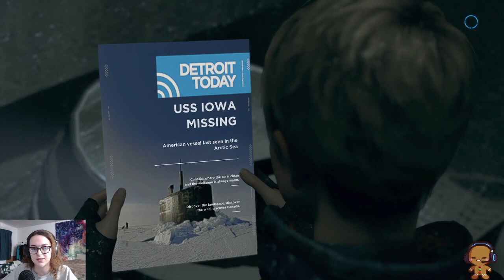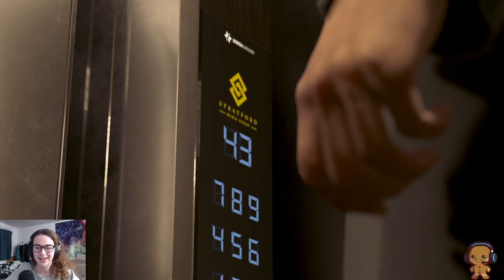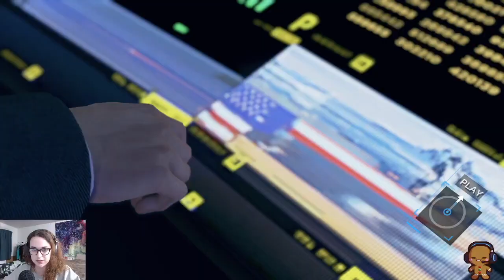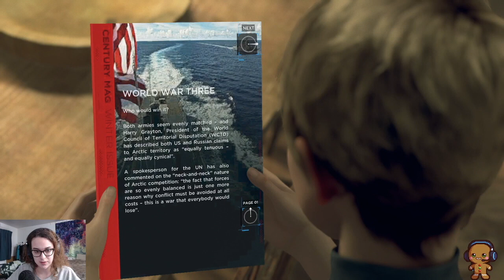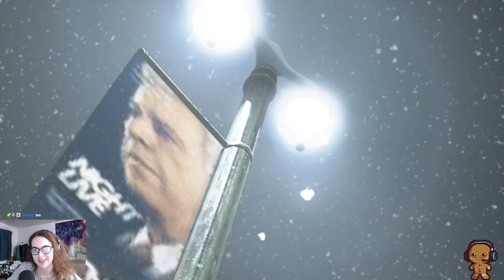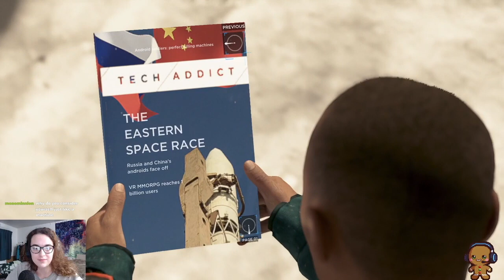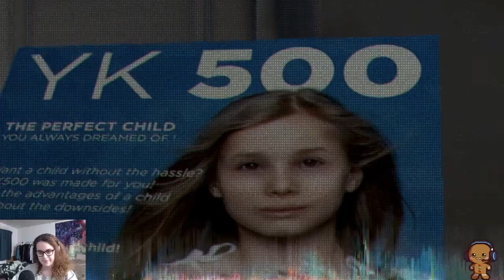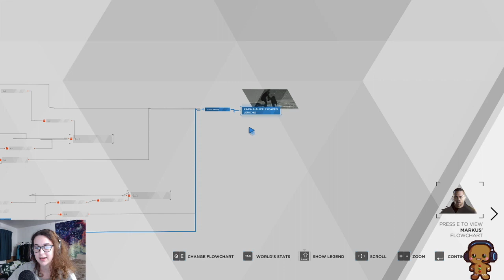Season Three of Hyper Scape and Making Bad Decisions in Detroit: Become Human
We are playing with the new season of Hyper Scape and play the most awesome game, Detroit: Become Human.

Hyper Scape: 0:00:00
Detroit: 1:38:45